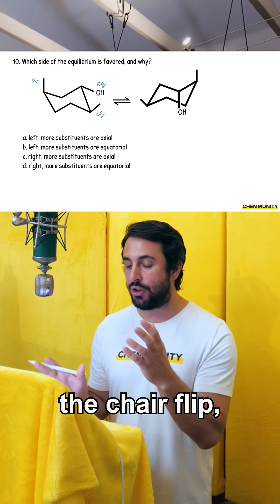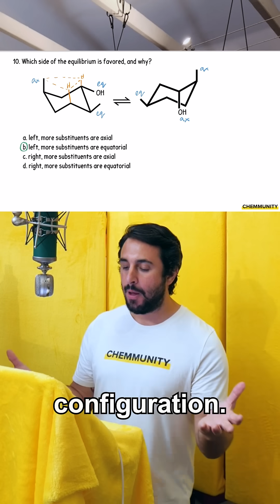Which side does the equilibrium favor practice problem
📝Take Professor Dave's Alkanes and Cycloalkanes Organic Chemistry Practice Exam

💯Check out Professor Dave's Practice Exams and more OCHEM RESOURCES